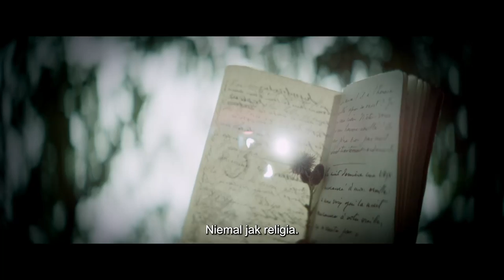Stracone złudzenia (2021) zwiastun PL, dostępny na VOD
„Stracone złudzenia” to francuski film roku: brawurowa, pełna werwy adaptacja arcydzieła Honoré de Balzaca, która premierowo została pokazana w Konkursie Głównym festiwalu w Wenecji, a na ostatnim rozdaniu Cezarów zdobyła aż 7 statuetek (w tym dla najlepszego filmu). Za sprawą błyskotliwej reżyserii film trafia w samo sedno współczesnych debat o awansie społecznym, przywilejach, elitach, mediach i pracy w kulturze.

Pochodzący ze zdeklasowanej i zubożałej rodziny poeta Lucien (Benjamin Voisin) nawiązuje romantyczną relację z lokalna arystokratką i mecenaską Madame de Bargeton (Cécile de France). Ów mezalians wiedzie chłopca aż na ubłocone paryskie ulice, gdzie roi się od takich jak on: utalentowanych, ambitnych, niemających nic do stracenia idealistów. Czeka ich w stolicy dobrze opłacany cynizm albo poetyczne klepanie biedy. Pióro w służbie sowicie opłacanych kalumnii lub pochlebstw, bądź wierność sprzedającej się kiepsko sztuce. Którą ze ścieżek wybierze bohater, by wedrzeć się na salony?

Za sukces tego dowcipnego, smakowitego filmu odpowiada nie tylko na wskroś współczesna energia, ale także świetna obsada: w roli poety-pupilka elit wystąpił Xavier Dolan („Wyśnione miłości”, „Matthias i Maxime”), markizę trzymającą władzę zagrała Jeanne Balibar („Nędznicy”), a pozbawionego skrupułów redaktora naczelnego jednego z tabloidów – Vincent Lacoste („Lolo”, „Na zawsze razem”).